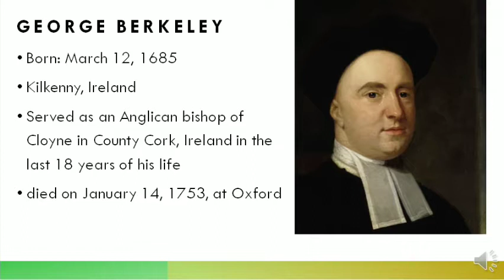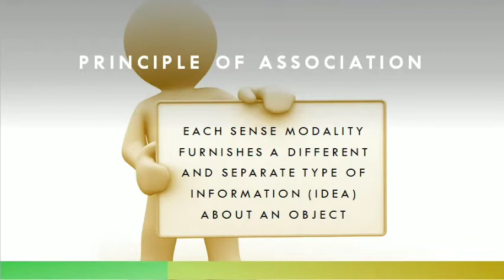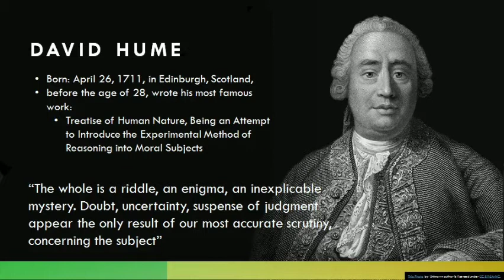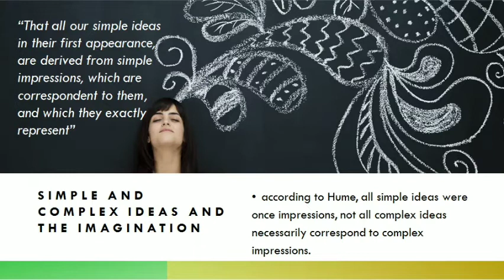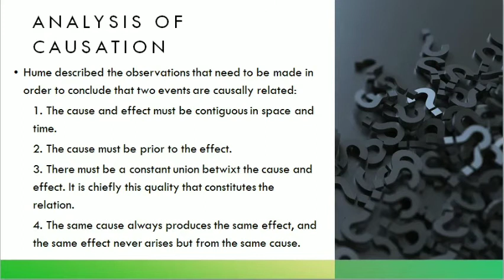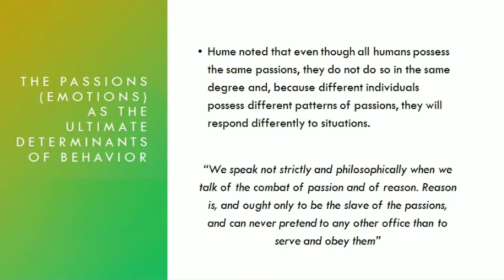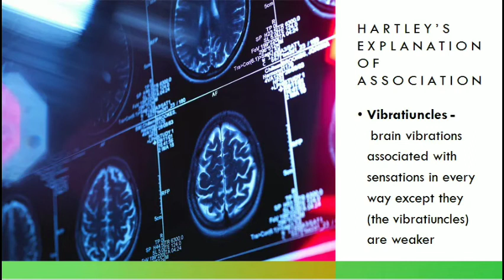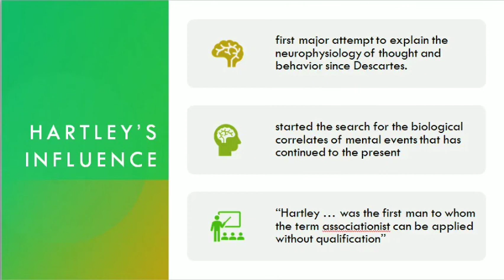Empiricism - George Berkeley, David Hume, David Hartley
Historical and Philosophical Foundations of Psychology